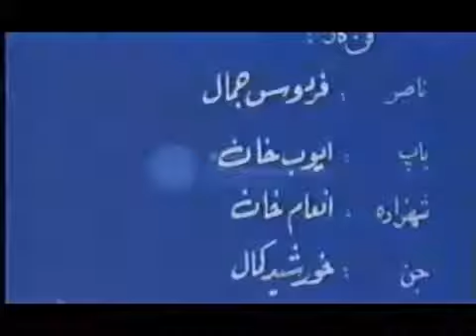Alif Laila|Epi 02|Sunehri Qaleen